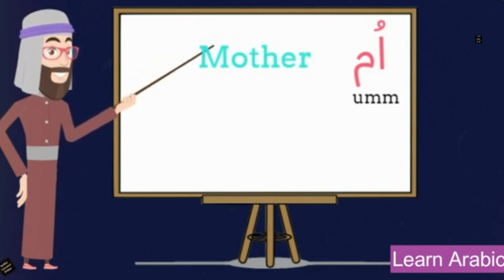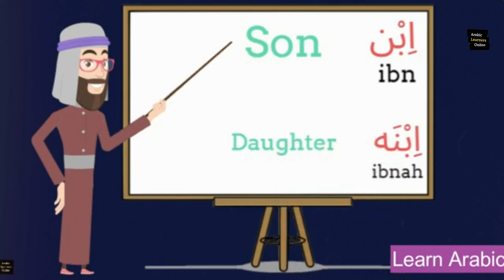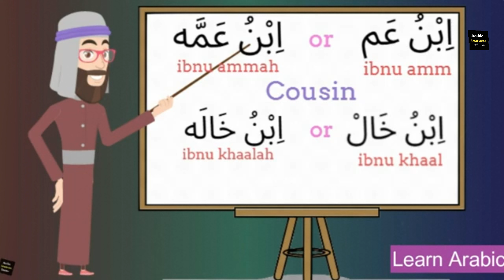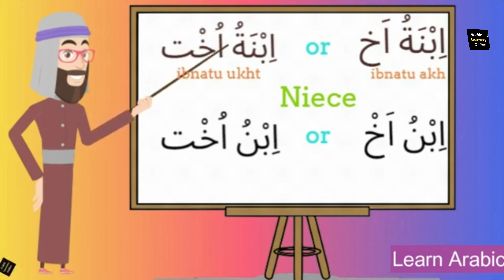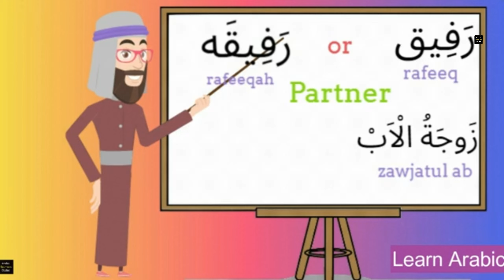Learn Arabic Vocabulary about family members names in Arabic | Arabic Learners Online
Welcome to our Arabic vocabulary lesson for beginners! In this video, "Learn Arabic Vocabulary about family members names in Arabic"  we will explore essential words and phrases related to family members in Arabic. Whether you're just starting your Arabic language journey or looking to refresh your knowledge, this lesson is perfect for you!

Join us as we cover vocabulary such as father (أب), mother (أم), brother (أخ), sister (أخت), and much more. Each term will be pronounced clearly to help you practice your Arabic speaking skills. We will also provide examples of how to use these words in sentences, making it easier for you to remember and apply what you learn in real-life conversations.

Don't forget to grab a notebook to jot down the vocabulary and practice along with us! By the end of this lesson, you'll be more confident in discussing your family in Arabic.

Let’s dive into the world of Arabic vocabulary together!